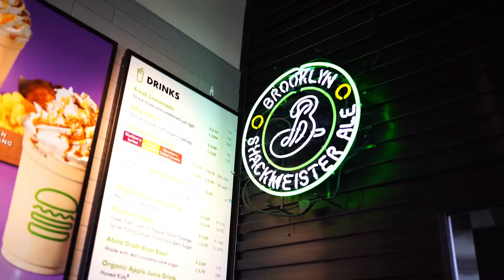New YouTuber - Using a professional Camera to see results (fashion shoot )